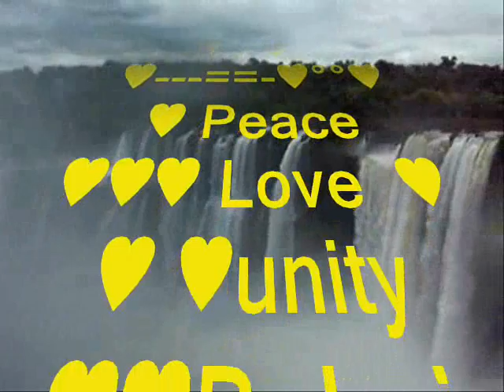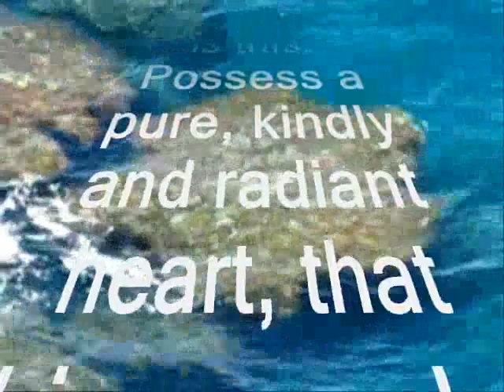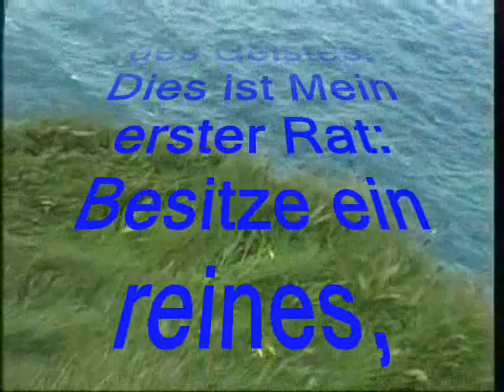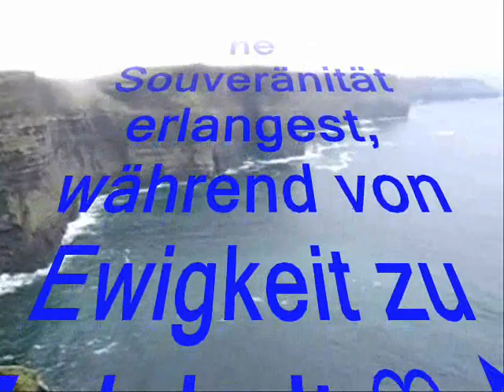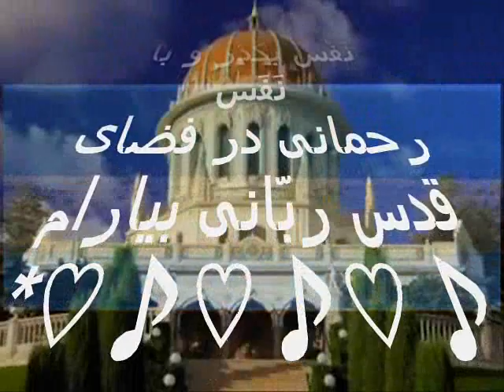♡♪Setar♪ سه تار♪Sitar♪Tabla ♪Spiritual healing♪ Baha'u'llah♪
The Hidden Words of Baha'u'llah
BAHA'U'LLAH THE GLORY OF GOD (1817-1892)
کتابخانه آثار آئين بهائی
ما هي مكتبة المراجع البهائية؟

in Khoran Sooreh :

1- Sooreh , Bani israeel (ayat 77 )

2-sooreh Aaraf (Ayat 33)

3-sooreh Aaraf ( Ayat 34 )

4-sooreh Maryam ( Ayat 53 )

5-Sooreh Sajdeh or Sojdeh ( Ayat 4-5)

6-Sooreh Raad ( Ayat 31 )

7- Sooreh Loghman ( Ayat 38 )
and .

يَا ابْنَ الرُّوحِ

فِي أَوَّلِ القَوْلِ امْلِكْ قَلْباً جَيِّداً حَسَناً مُنيراً لِتَمْلِكَ مُلْكاً دائِماً باقِياً أَزَلاً قَدِيماً

O SON OF SPIRIT! My first counsel is this: Possess a pure, kindly and radiant heart, that thine may be a sovereignty ancient, imperishable and everlasting